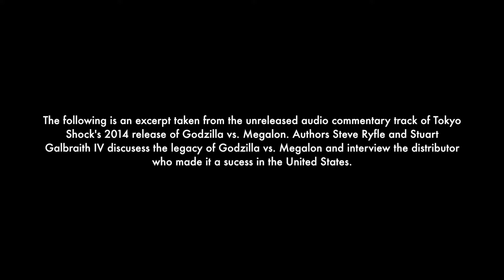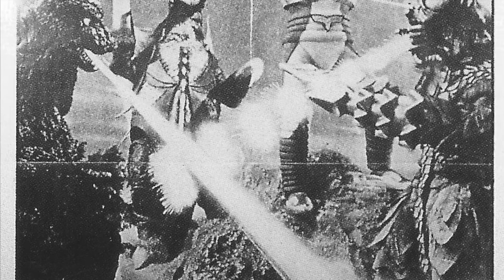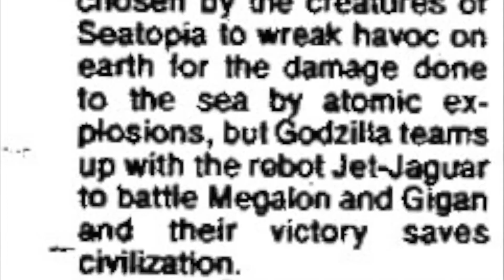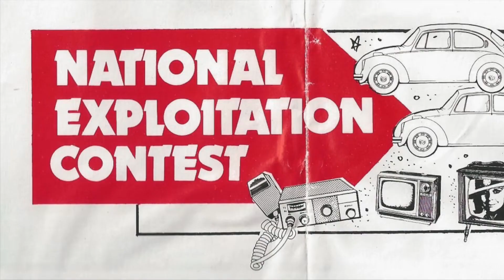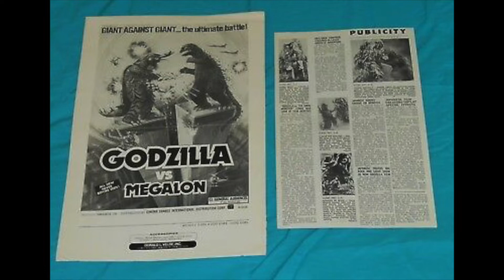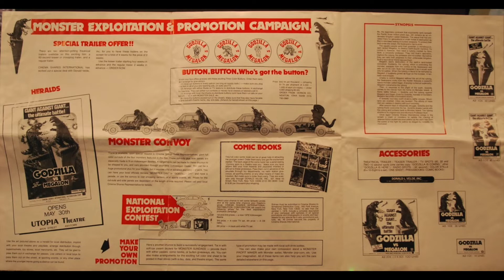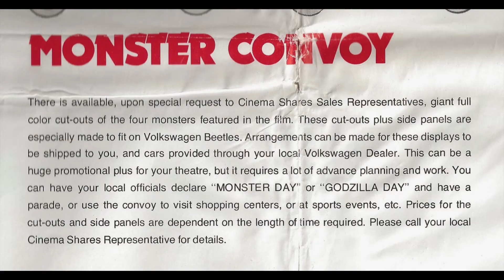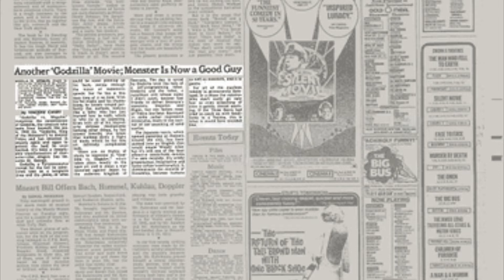Mel Maron, Godzilla vs. Megalon Distributor Interview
Godzilla vs. Megalon is perhaps the most infamous of all the Godzilla films but it was a box office success in the United States. Steve Ryfle interviews the distributor who brought the film to the US. Excerpt taken from the unreleased audio commentary track of Tokyo Shock's Godzilla vs. Megalon release.